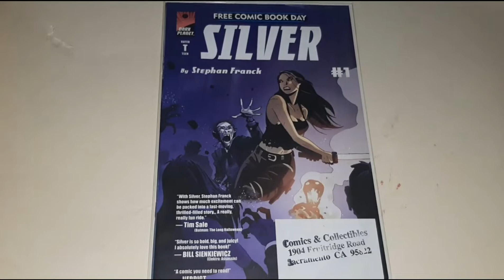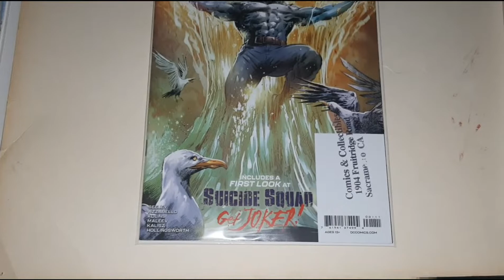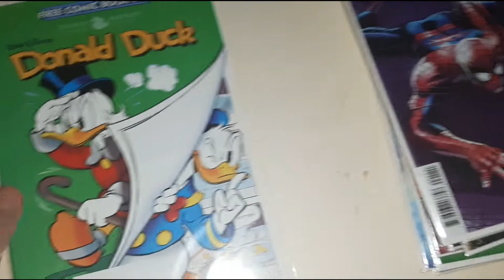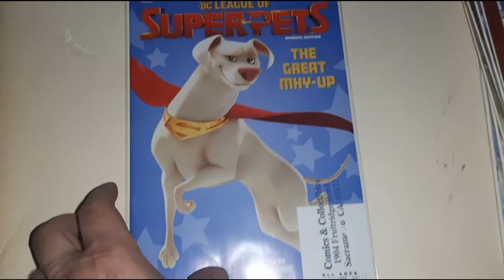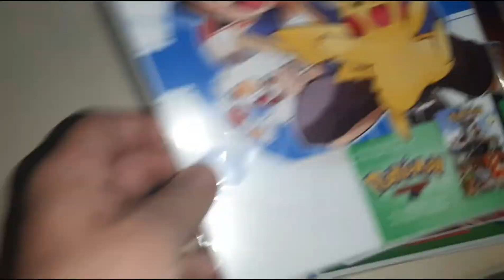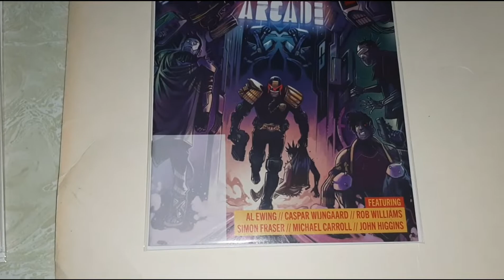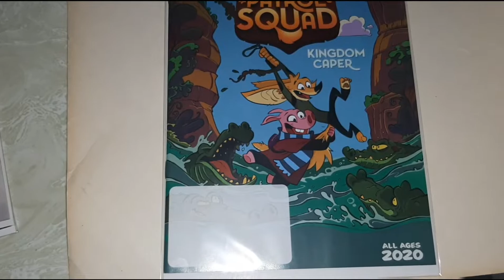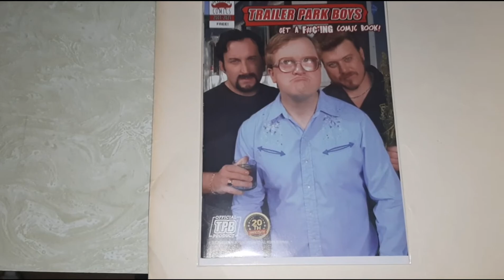Mikey's Pickups (Free Comic Book Day 2022)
Saturday James and I went to the Fruitridge comic book shop (Comics & Collectibles) and grabbed a few comics
Four Days later I go to H & R Sportscards and Comics to pick up some more different comics